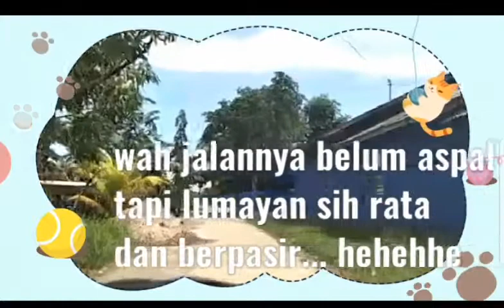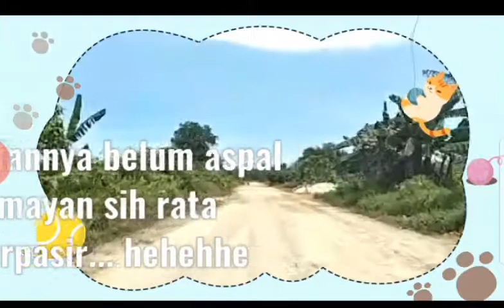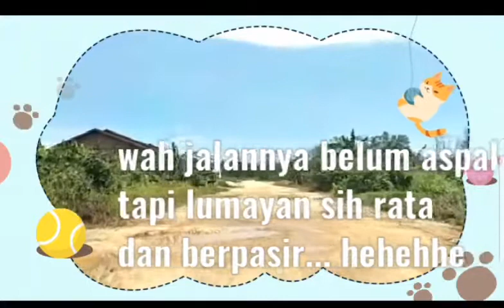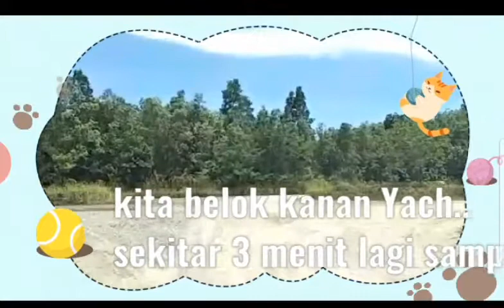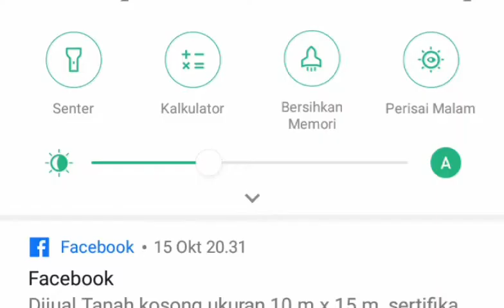Pantai Istana Amal Penajam Paser Utara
Pantai Istana Amal Penajam, Sajikan Sensasi Ancol hingga Bali. ANGIN hangat berembus pelan membawa aroma laut yang khas ke daratan. Gelombang bergulung-gulung pelan menjilat bibir pantai. Melimpahkan otak dan hati perasaan betah. Pasir yang diinjak membenamkan kaki seolah menggenggam, memohon diri ini jangan pergi.

Itulah sensasi yang bisa ditemukan ketika menyambangi Pantai Istana Amal yang sedang viral di PPU. Gapura tinggi warna oranye menjadi penanda, sekaligus akses masuk ke kawasan pantai seluas lebih 2 hektare. Susunan paving block yang masih gres jadi akses menuju pantai. Di sisi kanan dari pintu masuk, lapangan tanah berpadu pasir sebagai "arena" adu gas trail-trail mini dan motor ATV yang ditunggangi sejumlah bocah. Tawa mereka pecah saat salah satu di antaranya ada yang terjengkang dari motor mini itu, yang tetap semangat bangkit lagi untuk kembali memacu gas.

Sementara di sisi kiri, yang paling menonjol adalah deretan bangku meja yang melengkung, mengikuti arah setengah lebih bibir kolam, berdiri Kafe Sunrise Paradise. Tempat ini bisa jadi pilihan ketika lelah bermain di pantai, atau setelah menikmati wahana hiburan yang tersedia, lantas menikmati mocktail float ditemani aneka makanan ringan pilihan. Mau onion rings atau kentang telur asin. Sajian makan berat di daftar menu—dengan harga terjangkau—mampu menerbitkan selera. Menyantap nasi goreng istana amal atau spaghetti bolognaise, sama nikmatnya dengan variasi pemandangan bahari.

Aroma Pantai Istana Amal bakal menjadi tempat yang diperhitungkan di sektor pariwisata, sudah tercium tiga bulan sebelum dibuka. Pantai ini sudah ramai dikunjungi satu-dua orang yang awalnya penasaran. Perlahan angka pengunjung meningkat. Padahal saat itu sejumlah spot foto dan wahana masih tahap pembangunan. Sejumlah lokasi Instagramable sudah jadi bidikan pengunjung.

Pengelola pun membiarkan warga yang datang tanpa memungut retribusi apapun. Lagi pula, saat itu gapura akses masih terbuka lebar karena mobilisasi pekerja dan material bangunan. Terbukti, sejak dibuka dan menerapkan retribusi, hilir-mudik manusia menyambangi tempat ini.

Saat akhir pekan, di tengah pandemi yang masih melanda, pernah dalam satu hari mencatat kunjungan hingga 800 orang. Sementara hari biasa, hingga 400 orang.

Keunggulan pantai ini, selain bibir pantai yang bersih, adalah pesona pemandangan Balikpapan, dengan sarana yang lengkap. Mulai musala sampai toilet yang banyak dan bersih.